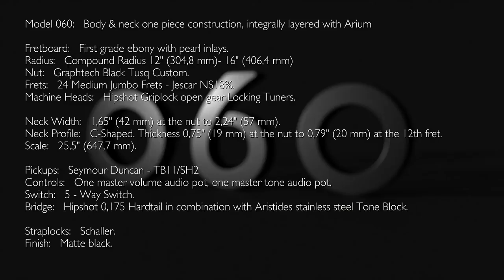Aristides 060 Matte Black demo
In this video: Aristides 060 loaded with Seymour Duncan SH2 & TB11 pickups and a Hipshot Hardtail bridge.